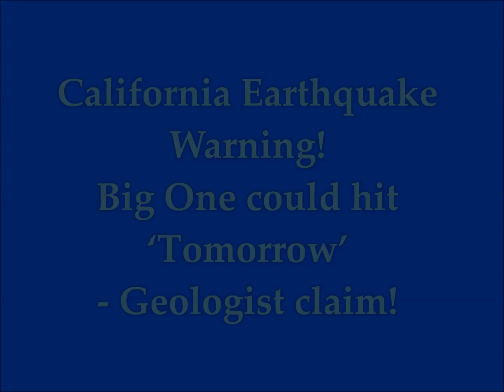California Earthquake Warning! Big one could Hit ‘Tomorrow’ - Geologist claim!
2) Thumbnail image - earthquake la big one comp getty.jpg